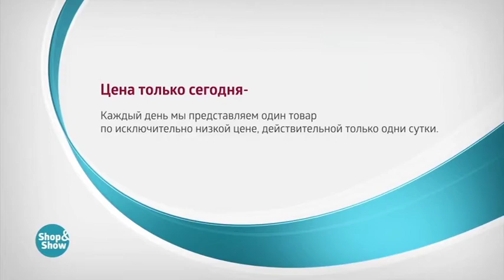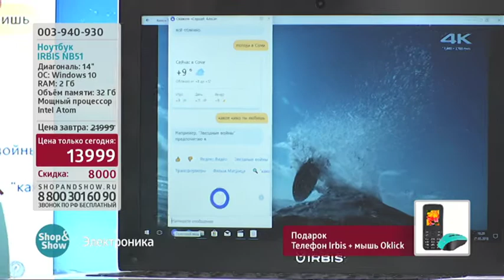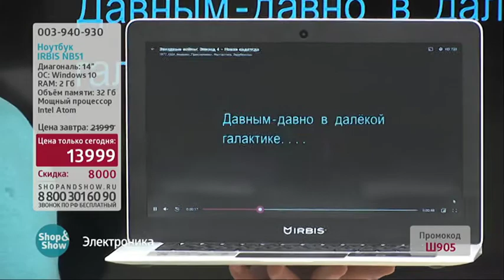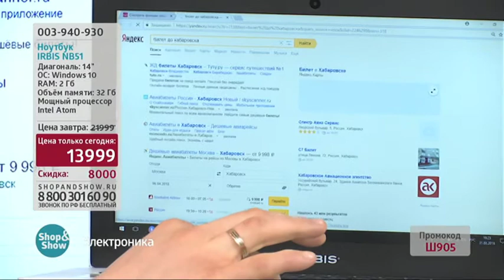Ноутбук IRBIS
Обзор на товар Ноутбук IRBIS